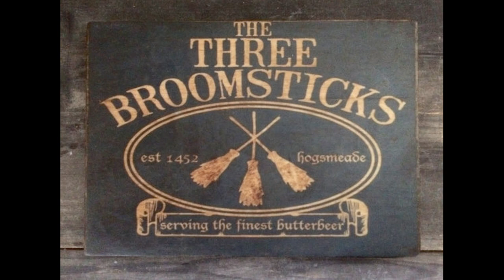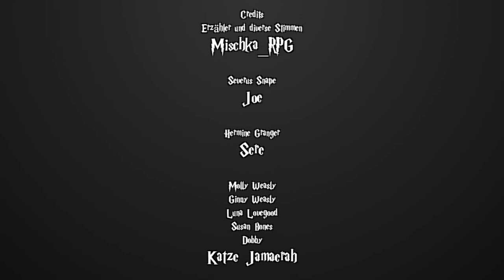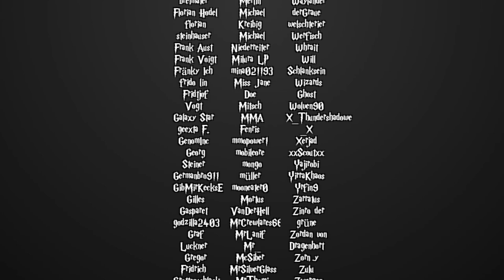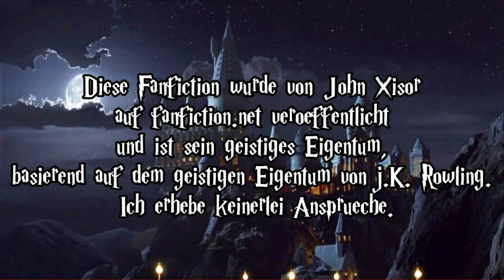[Fanfiction] Harry Potter und die Schatten der Vergangenheit -15- Von Wolken und Fronten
Sprecher:
Sere

MaxMonster
 - Sirius Black

Reg Jackson
 - Dumbledore

Katze Jamaerah
 - Ginny Weasly
 - Molyl Weasly
 - Luna Lovegood

Honehe
 - Arthur Weasly

RitterKeks
 - Anne Adahir
Mischka
 - Erzähler
 - den Rest